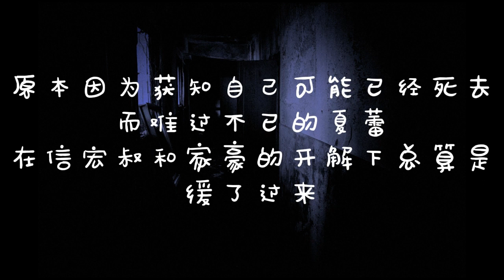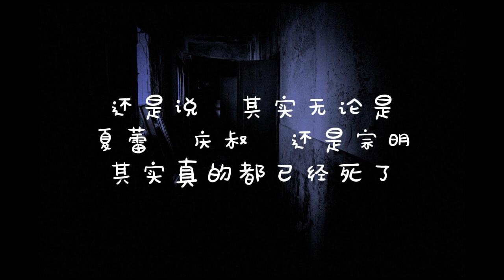四六公寓诡事（第十八集）【长篇鬼故事】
四六公寓诡事（第十八集）

如果您对灵异鬼故事感兴趣，